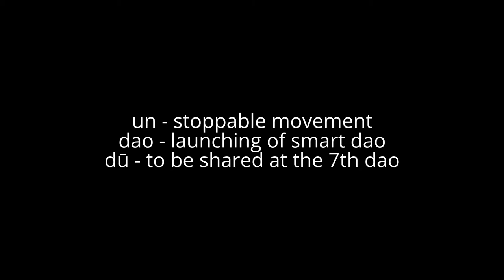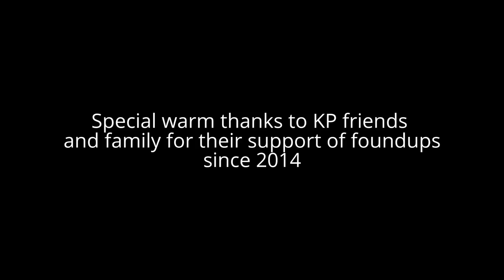Story Behind Ethereum - We can save our planet together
Trout shared in 2011 Open Innovation Framework that was the inspiration for Ethereum.  sharing what foundups and why it is important.  Talking about foundups and how it relates to Ethereum.

The paperwork fell thru and I fell into a state of depression that lasted 8 months.